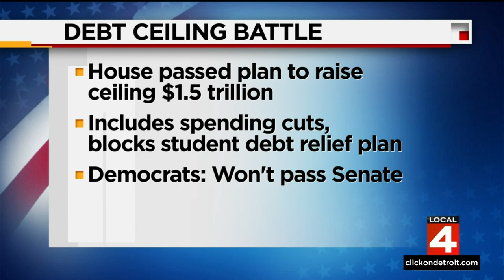Local 4 News at 4 -- April 27, 2023